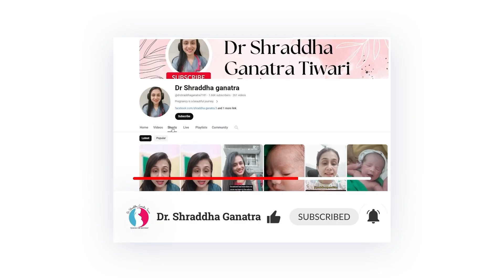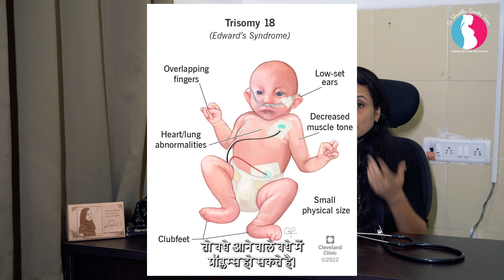Why are babies born abnormal ? बच्चे अबनॉर्मल क्यों पैदा होते हैं ? in Hindi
Delve into the complexities of why some babies are born with abnormalities in this enlightening video, exploring genetic, environmental, and lifestyle factors that can influence fetal development.

Painless Normal Delivery | बिना दर्द के नॉर्मल डिलीवरी कैसे होती है ? (In Hindi)

How to increase LOW AMH levels naturally | कम AMH को कैसे बढ़ाएं - In Hindi

Is eating Guava safe in pregnancy ? क्या गर्भावस्था में अमरूद खाना सुरक्षित है?

Spotting / Bleeding in early pregnancy | गर्भावस्था की पहली तिमाही में स्पॉटिंग

Backpain after normal delivery/cesarean | नॉर्मल डिलीवरी / सिजेरियन के बाद कमरदर्द क्यों होता है?

How to prevent miscarriage? गर्भपात को कैसे रोकें ?

Breast care during pregnancy | गर्भावस्था के दौरान स्तनों की देखभाल कैसे करें

How To Postpone your Periods | पीरियड्स को आगे बढ़ाने के उपाय

Dydrogesterone tablet - Uses, Dose, Precautions & Side Effects | Duphaston | Dydroboon tablet

Infertility in Women - Causes, Diagnosis and Treatment | महिलाओं में बांझपन - कारण, निदान और उपचार

First Month of pregnancy || प्रेगनेंसी का पहला महीना (HINDI) || Gynaecologist

Second Month of pregnancy || प्रेगनेंसी का दूसरा महीना (HINDI) || Gynaecologist

Third month of pregnancy - Baby Development | प्रेगनेंसी का तीसरा महीना (HINDI)

Fourth Month of Pregnancy || प्रेगनेंसी का चौथा महीना कैसा होता है -Hindi | Pregnancy vlog | month 4

Labor pain symptoms in 9th month | लेबर पेन के लक्षण (in Hindi) | Gynaecologist

Share this with your female friends and relative.

Dr Shraddha Ganatra Tiwari